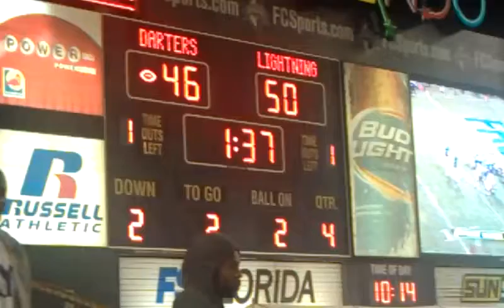Apopka HS Football State Championship game 2012... Winning touchdown and Marching Band reaction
Winning touchdown and Apopka Band reaction...